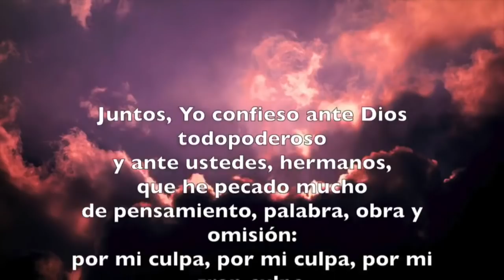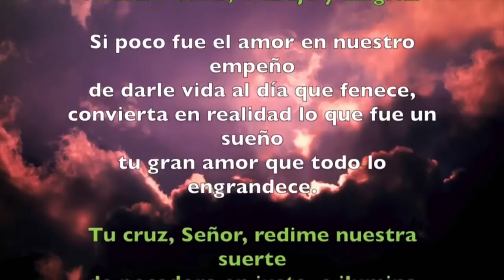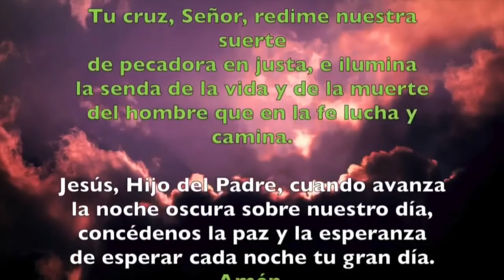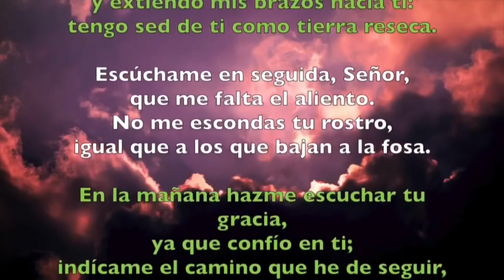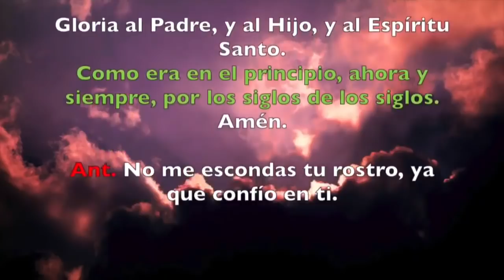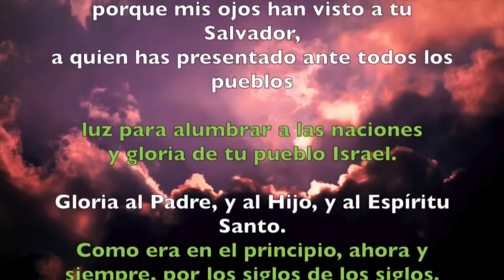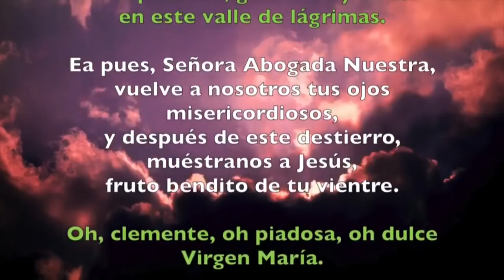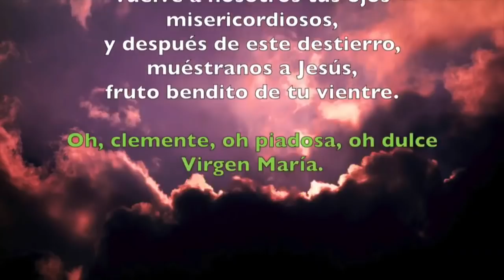Oracion de la noche Completas MARTES 19 DE NOVIEMBRE 2019 Padre Sam Produccion Crisol